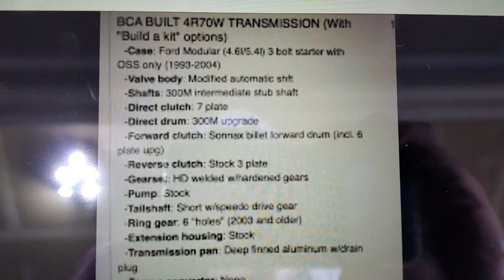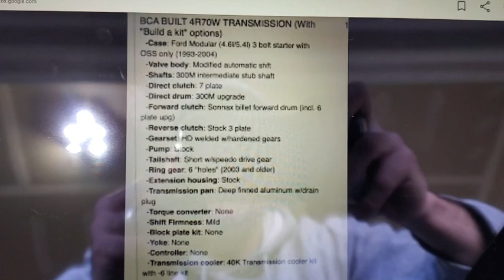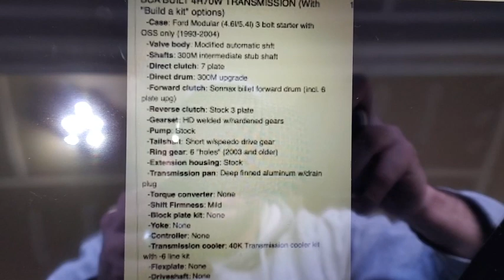4R70W Review for my 2003 Mach 1 Mustang (Built by Darrin Burch at BCA Transmissions)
4R70W Review for my 2003 Mach 1 Mustang.  This transmission was made by Darrin Burch at BCA transmissions!  4R70W is build for high horsepower drag racing, but also for road racing my Mach 1 Mustang.